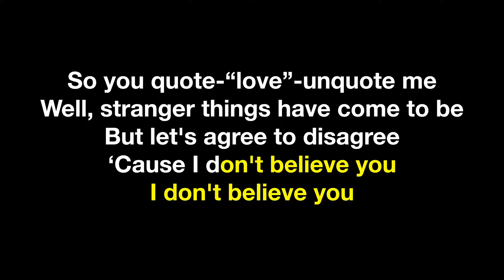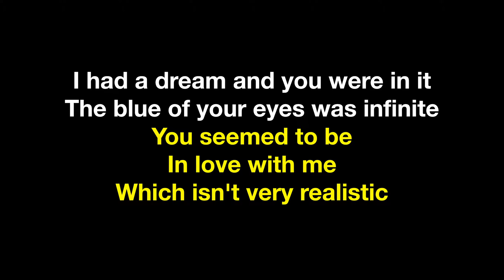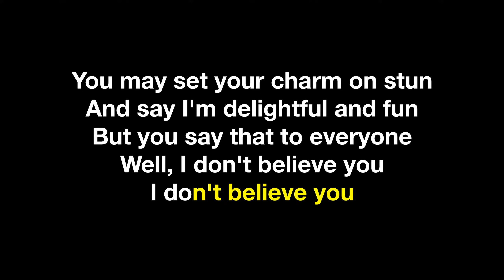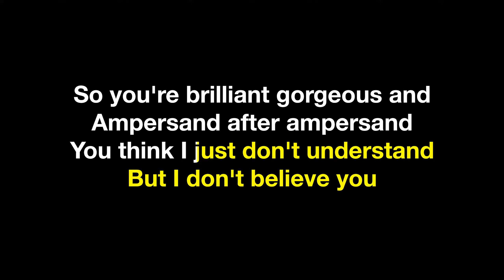The Magnetic Fields - I Don't Believe You (karaoke version)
A karaoke version of Sockpuppet's cover of "I Don't Believe You" by The Magnetic Fields.